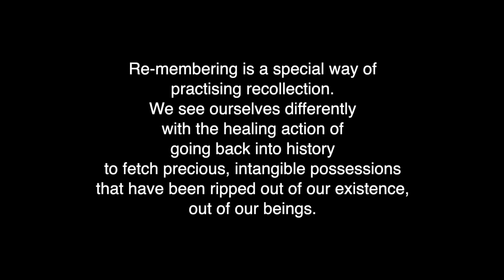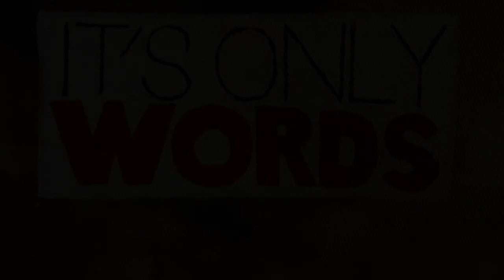|XAU WORD RE-MEMBERING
In the now extinct language of the |Xam Bushman people of Southern Africa |Xau or |Xaun meant to shoot with a magical arrow or go on a magical expedition. This short film,  speaks to the third stage of the !Nau ritual which is Re-membering. This is a special way of practising recollection. Re-membering offers us the healing action of going back into history to fetch precious, intangible possessions that have been ripped out of our existence, out of our beings. We have to find the |Xau of now.